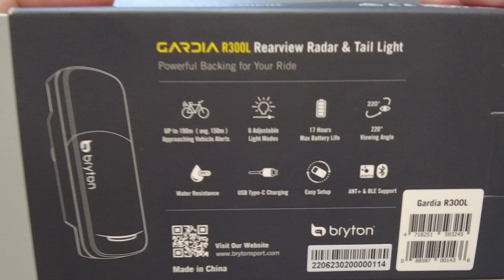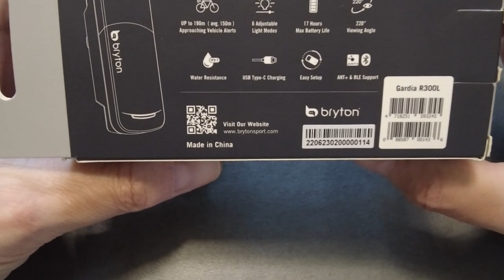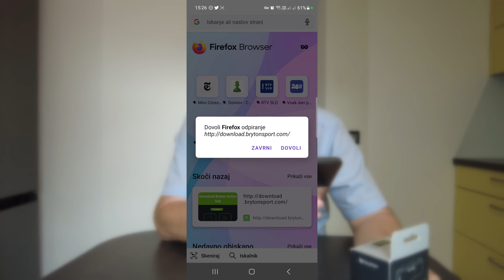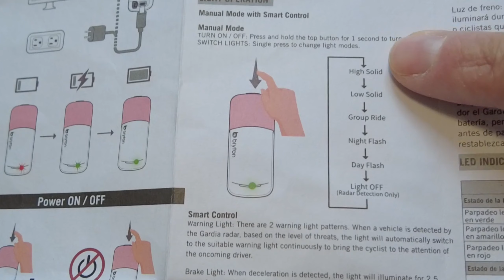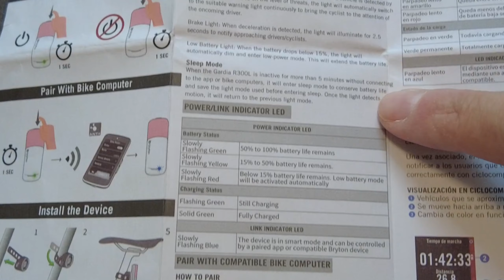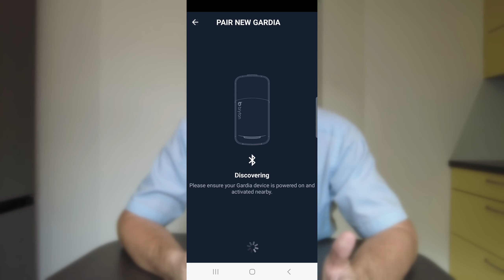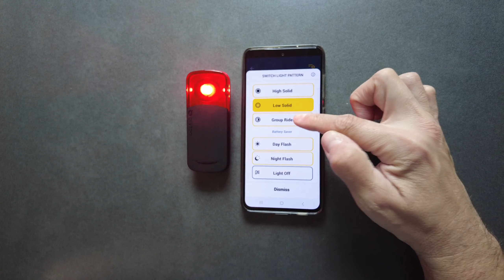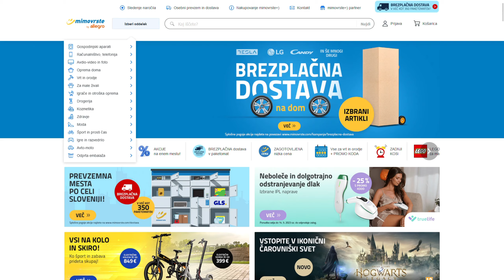Radarska lučka Bryton Gardia R300L | UNBOXING in TEST naprave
V tem informativnem in navdihujočem videu vam predstavljam radarsko lučko Bryton Gardia R300L. Ta kolesarska lučka ima izjemne lastnosti, ki zagotavljajo varnost in vidnost med vožnjo. Video prikazuje unboxing in predstavitev vseh delov lučke, specifikacije, praktični test in učinkovitost radarske funkcije.

V prvih minutah se lotim unboxinga in prikažem vsebino škatle. V tem delu boste videli, kaj vsebuje škatla in kako uporabljati različne dele lučke. V naslednjem delu videa predstavim značilnosti in specifikacije Bryton Gardia R300L. Predstavim vam različne načine svetlobe, čas osvetlitve, razdaljo svetlobe, kakovost materiala, montažo in vodoodpornost. Povem vam tudi o specifikacijah, kot so teža, velikost in baterija.

V nadaljevanju videa se lotim praktičnega testa in preizkusim lučko povezati s števcem in s telefonom. Ob cesti prikazujem, kako lahko z radarsko funkcijo hitro in enostavno zaznamo bližajoča se vozila, kar nam pomaga, da se izognemo nevarnostim na cesti.

Kolesarjenje - cestno kolo / specialka - pretežno Slovenija in Italija. Vozim Scott Addict 20, karbonski okvir, Ultegra oprema, sprednji zobniki compact, zadnji zobniki 11/32, disc zavore 160 mm. Uporabljam števec Garmin Edge 830 v kombinaciji z lučko Varia Radar RTL515. Kamera DJI Osmo Action 1 (2.7K, 30 FPS).